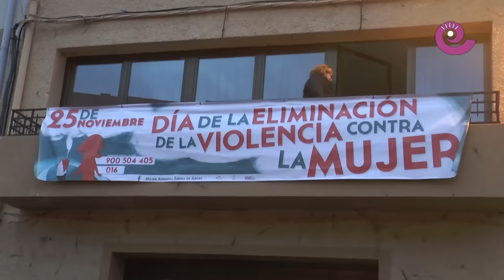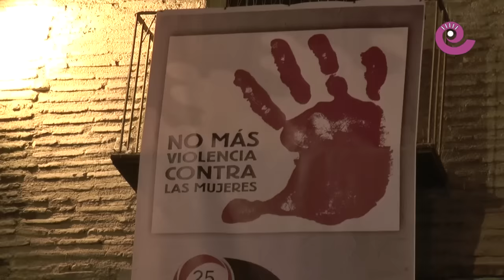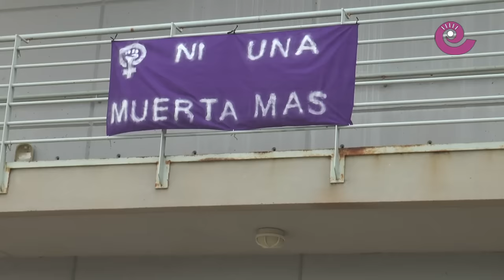La Comarca.tv - Día violencia de Género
Una danza, pintura roja y una cruz por cada mujer asesinada este año en casos de violencia machista. Estas fueron algunas de las armas que se usaron ayer en plazas y calles del Bajo Aragón. Los servicios sociales de las seis comarcas y Cuencas Mineras han atendido en lo que va de año 50 casos, 8 más que en 2014 aunque 18 menos que en 2013.